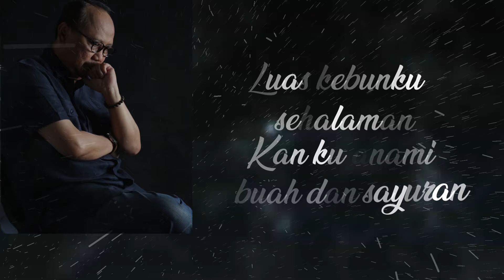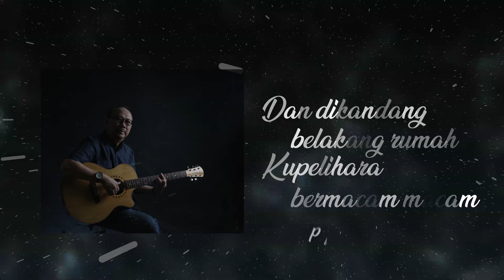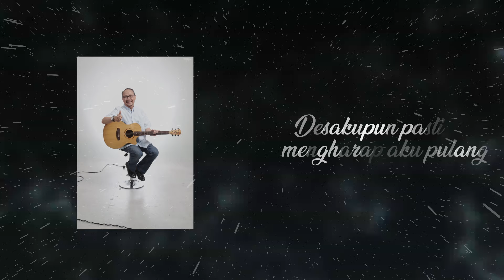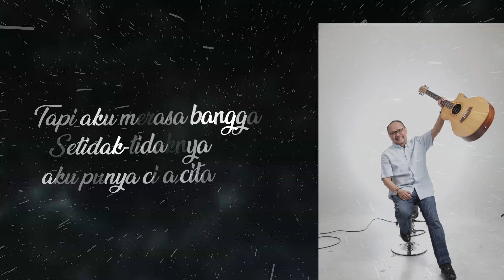Ebiet G. Ade - Cita - Cita Kecil Si Anak Desa (Official Lyric Video)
Official lyric video by Ebiet G. Ade performing Cita - Cita Kecil Si Anak Desa

Lirik
Aku pernah punya cita-cita hidup jadi petani kecil
Tinggal di rumah desa dengan sawah di sekelilingku
Luas kebunku sehalaman 'kan kutanami buah dan sayuran
Dan di kandang belakang rumah kupelihara bermacam-macam piaraan
Aku pasti akan hidup tenang jauh
Dari bising kota yang kering dan kejam
Aku akan turun berkebun mengerjakan sawah ladangku sendiri
Dan menuai padi yang kuning bernas dengan istri dan anakku
Memang cita-citaku sederhana sebab aku terlahir dari desa
Istriku harus cantik, lincah, dan gesit
Tapi ia juga harus cerdik dan pintar
Siapa tahu nanti aku 'kan terpilih jadi kepala desa
'Kan kubangkitkan semangat rakyatku dan kubangun desaku
Desaku pun pasti mengharap aku pulang
Aku pun rindu membasahi bumi dengan keringatku
Tapi semua itu hanyalah tergantung pada-Nya jua
Tapi aku merasa bangga setidak-tidaknya aku punya cita-cita